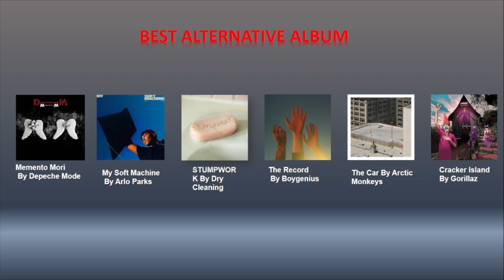The 66th Annual Grammys (2024) JUNE PREDICTIONS (ALL CATEGORIES) 2024 GRAMMY Nominations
Grammy 2024